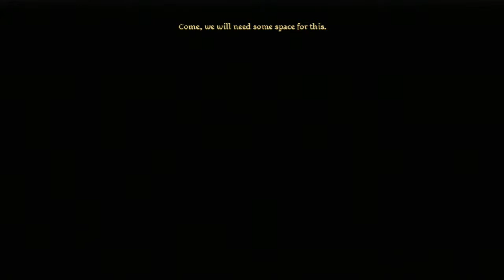Dragon Age: Origins (Part 32)